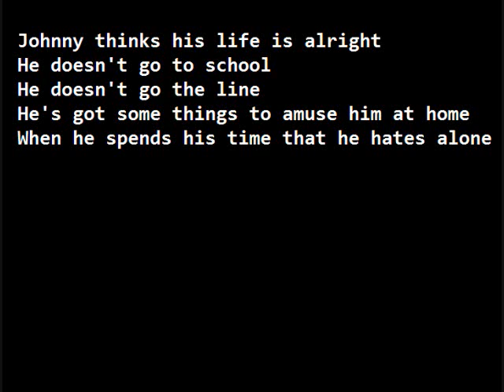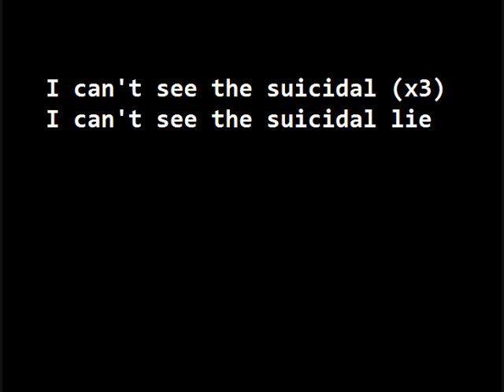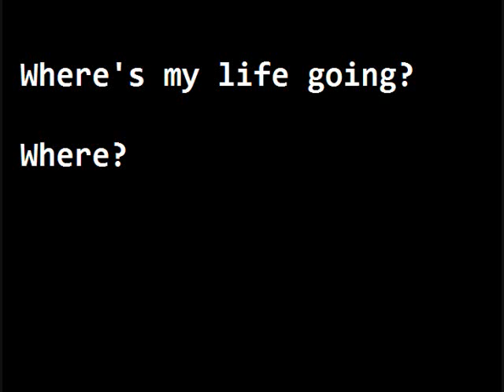Johnny - Infamous Jake and the Pinstripe Mafia (lyrics)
Johnny is a song off of Infamous Jake's only album, This Is The Beginning of The End. I couldn't find the lyrics anywhere else on the internet so these probably aren't completely correct. Infamous Jake was a New England ska-punk band who released their only album on kill.normal Records.

Lyrics:
Let's go!

Johnny thinks his life is alright
He doesn't go to school
He doesn't go the line
He's got some things to amuse him at home
When he spends his time that he hates alone

I can't see the suicidal
I can't see the suicide lie

Johnny thinks he'll turn out ok
He doesn't need his schoolwork for porn anyway
But I know one night he'll wake up and say
I wish I didn't waste those beautiful days

Where's my life going?
Where?